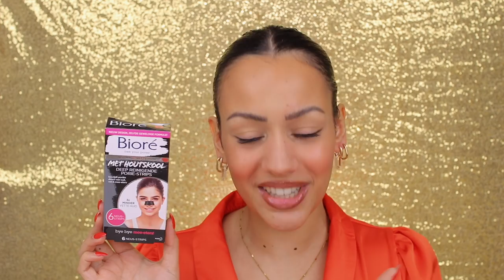OPGEMAAKTE BEAUTY PRODUCTEN !! *DEEL 6*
Vandaag bespreek ik weer al mijn opgemaakte beauty producten van de afgelopen periode! Enjoy :)

MIJN KORTINGSCODES:

SARAHMARIKH10